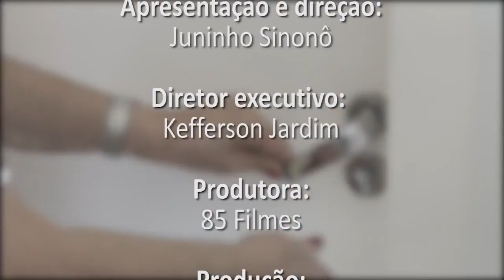Dez Por Um - Olívia Cicci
Consultora Olívia Cicci que não abre mão da sua vida profissional e nem de ser dona de casa, ensina como conciliar as duas atividade através de um bom gerenciamento do tempo.